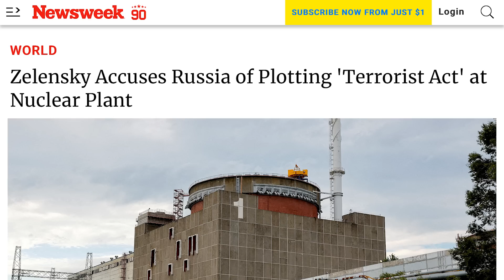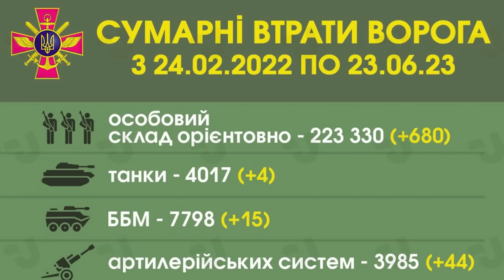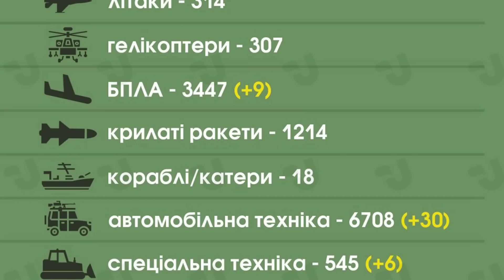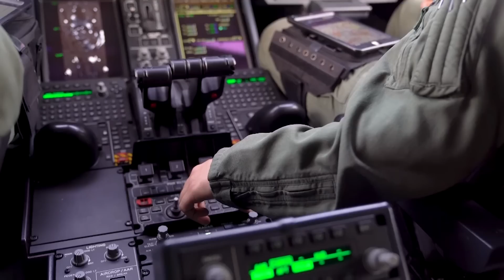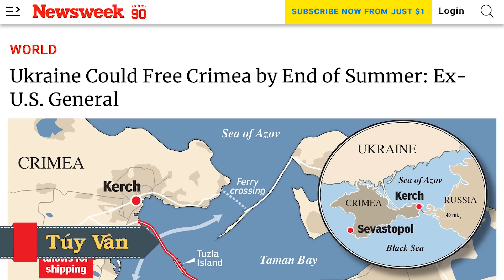Zelenskiy cảnh báo phóng xạ. Tướng Mỹ: Giao ngay ATACMS cho Kyiv. Hàng trăm triệu của Putin nổ tung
00:00:00 Đài Hiệu
00:00:20 Giới thiệu chương trình
00:00:36 Zelenskiy cáo buộc Nga âm mưu 'hành động khủng bố' tại nhà máy hạt nhân
00:04:25 Đòn trả đũa của Nga thất bại, tất cả 13 hỏa tiễn hàng trình nhắm vào căn cứ không quân Khmelnytskyi đều bị bắn hạ. Nga mất 44 hệ thống pháo trong 24 giờ qua.
00:09:12 Igor Girkin cảnh báo Putin 'sẽ không thắng trong cuộc chiến này'
00:13:13 Ukraine triệu hồi đại sứ tại Belarus, chuẩn bị cắt đứt quan hệ ngoại giao
00:14:40 Cựu Tướng Mỹ cho rằng Ukraine có thể giải phóng Crimea vào cuối mùa hè. Mỹ nên giao ngay cho Ukraine
00:24:46 Thủ tướng Ukraine nói phản công sẽ “mất thời gian” và kêu gọi kiên nhẫn
00:26:35 Biden và Modi ra tuyên bố chung cam kết hỗ trợ Ukraine nhưng không đề cập đến Nga
00:28:46 Nga phân bổ tiền để đẩy mạnh sản xuất máy bay nội địa nhằm chống lại các lệnh trừng phạt
00:30:00 Hơn 20 “quân đoàn tình nguyện” Nga – trừ Wagner – ký hợp đồng với Bộ Quốc phòng Nga
00:31:19 Thủ tướng Ukraine tự tin Kyiv sẽ nhận được số tiền phục hồi cần thiết
00:33:05 Kết thúc
00:33:35 Closing Credits